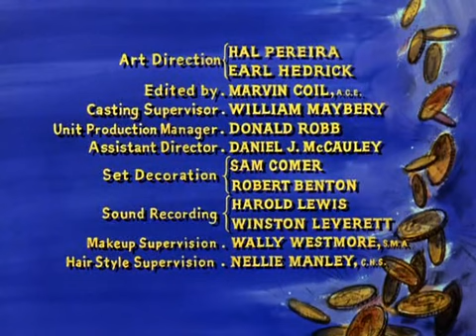Bonanza - (S01E11) "The Truckee Strip"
A silver baron schemes to promote a fight between Ben and his neighbor just to get his hands on timber. Joe Cartwright falls in love with Amy Bishop (Adrienne Hayes) and the two lovers try to stop the family feud between the Cartwrights and the Bishops. James Coburn guest stars.

Directed by: Christian Nyby
Written by: Herman Groves
Original air date: November 21, 1959